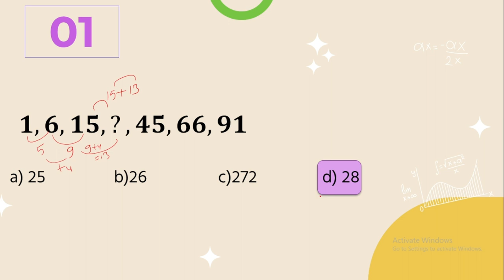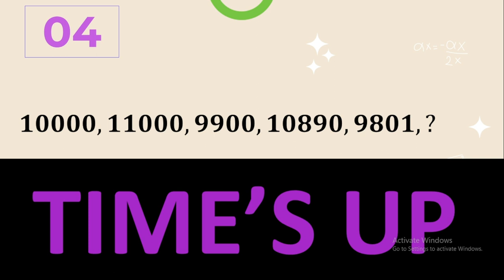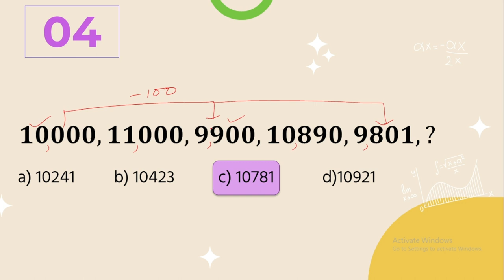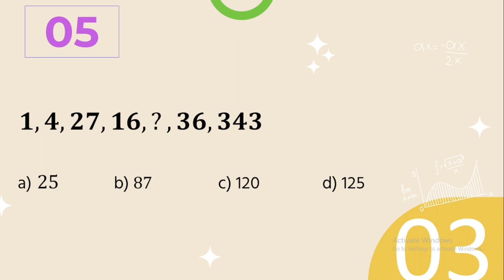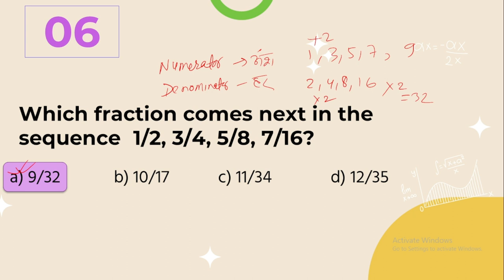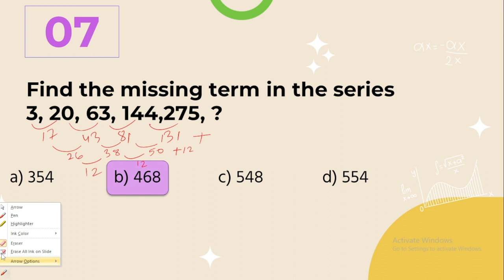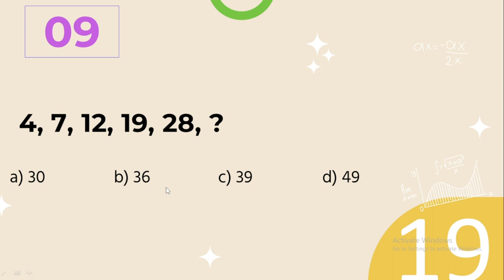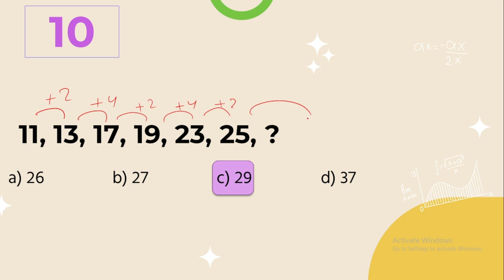IQ Practice for Kharidar, Nasu, Adhikrit ,Series Completion-1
It contains solutions and explanations with tips and tricks for MCQS on topic series completion useful for kharidar, nasu, adhikrit and entrance exam.